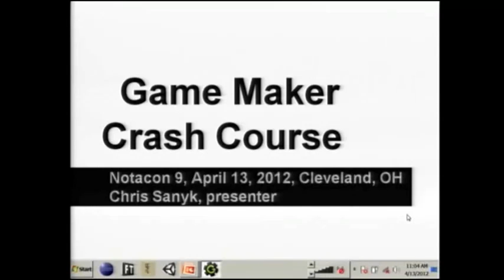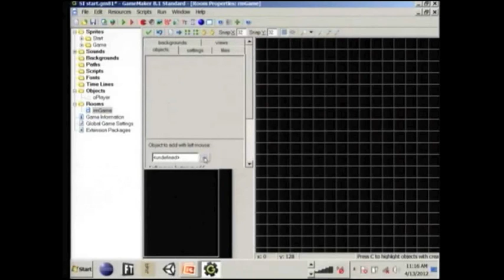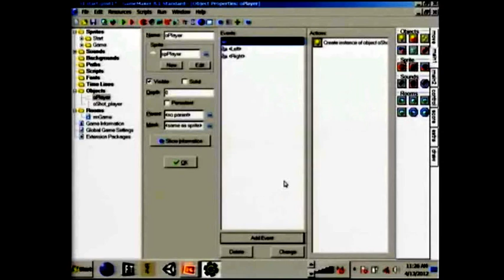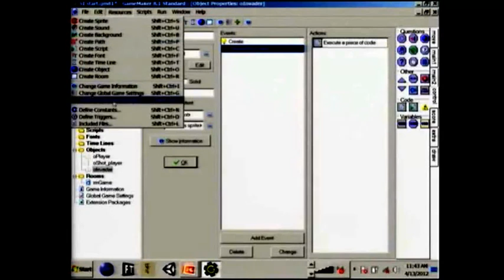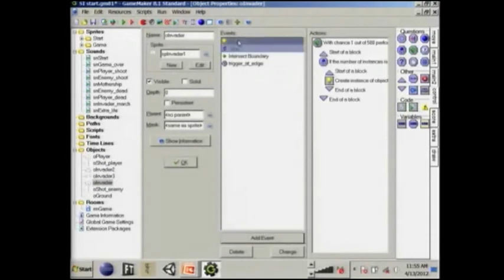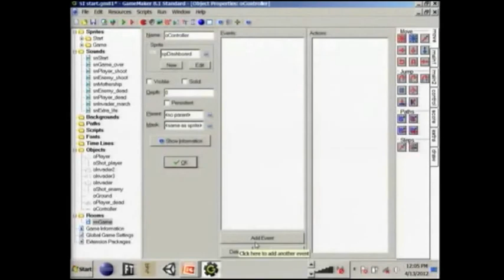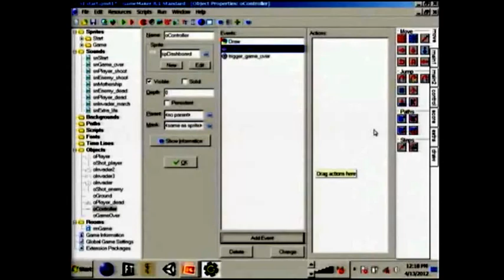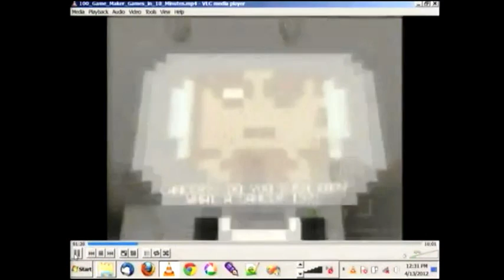NOTACON 9 Game Maker Crash Course EN) enh audio